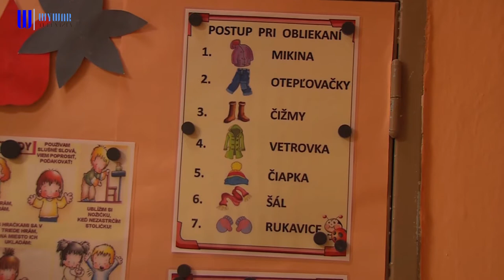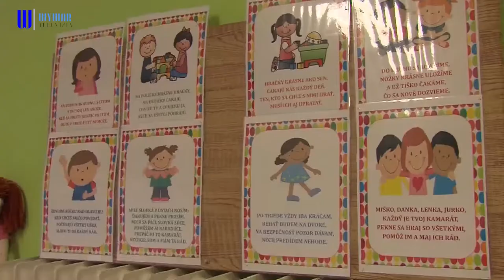Pred zápisom do materskej školy